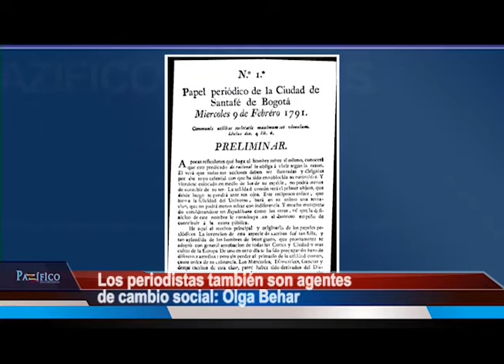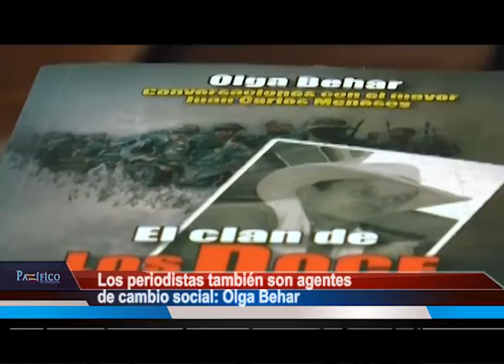En el Día del Periodista, debate sobre libertad de prensa y el proceso de paz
El nueve de febrero se consagró como el día del periodista según en homenaje a  la aparición de “Papel Periódico santa fe de Bogotá”, el primer periódico surgido en nuestro territorio en 1791 y dirigido por Manuel de Socorro Victoria, de origen cubano. Desde entonces son muchos los momentos históricos que se han registrado en Colombia a través de los medios  de comunicación. La periodista Olga Behar aseguró que actualmente los reporteros del país tienen grandes responsabilidades y desafíos.

Para esta docente de la Universidad Santiago de Cali, investigadora y escritora los periodistas son también agentes de cambios dentro de la sociedad.

Behar, que ha trabajado en la coautoría de libros como ‘Pistas para narrar la paz’, ‘ pistas para la construcción de la memoria histórica’ y su libro ‘El Clan de los Doce Apóstoles’, reconocido por las fuertes denuncias sobre los vínculos de la familia Uribe con el paramilitarismo, aseguró que Colombia está viviendo un despertar en el periodismo fundamental para el periodo del posconflicto en Colombia.

La escritora Olga Behar hará parte del conversatorio ‘Una idea para la paz que transformó el mundo’ junto al gestor de paz Henry Acosta, facilitador de los diálogos entre el Gobierno y las Farc y el docente  y director de Pazífico Noticias, Luis Alfonso Mena, para hablar de cómo narrar la paz y construir  memoria histórica, además de la  incidencia de la libertad de prensa en los Acuerdos de La Habana.